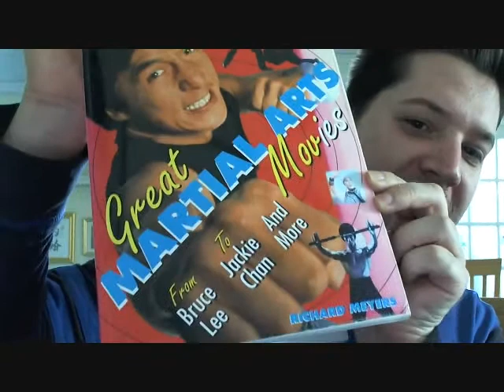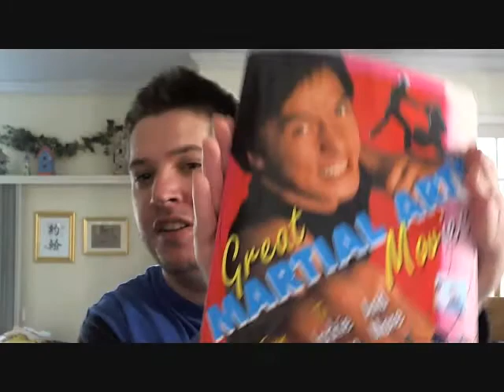monapolies are bad